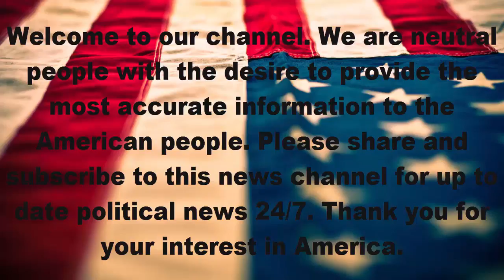Gelzinis: trump continues tone-deaf messaging on tone-deaf agenda